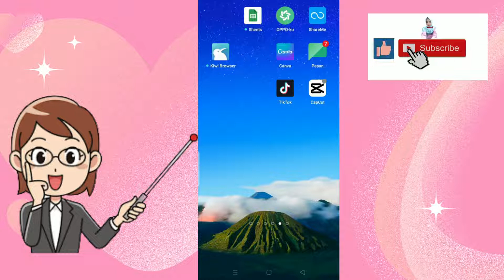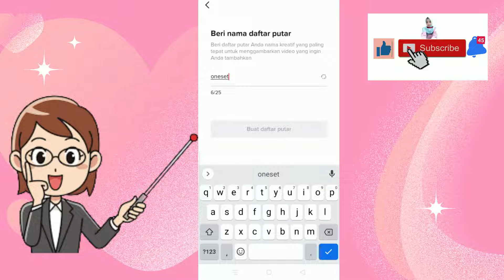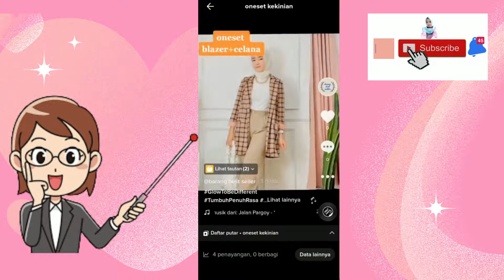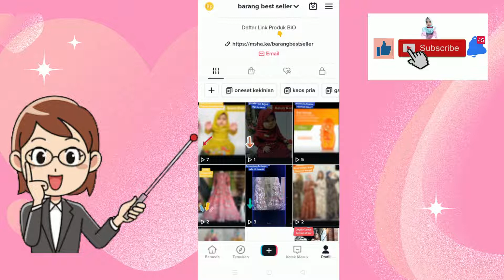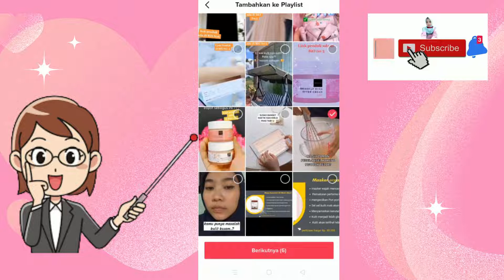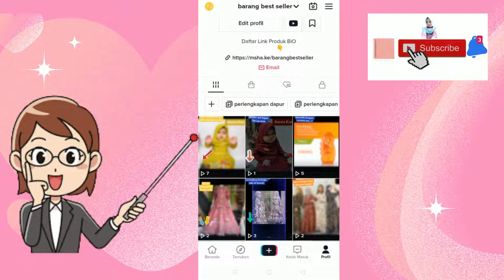TUTORIAL CARA MEMBUAT PLAYLIST DI TIKTOK DENGAN MUDAH | CARA MEMBUAT DAFTAR PUTAR DI TIKTOK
silakan simak video rekomendasi produknya berikut ini.

cara tutorial membuat playlist tik tok dan youtube
cara membuat playlist di tiktok
cara buat playlist di tiktok dan youtube
cara buat playlist tiktok
cara buat playlist di tiktok 2021
cara membuat create playlist di tiktok
cara membuat playlist tiktok